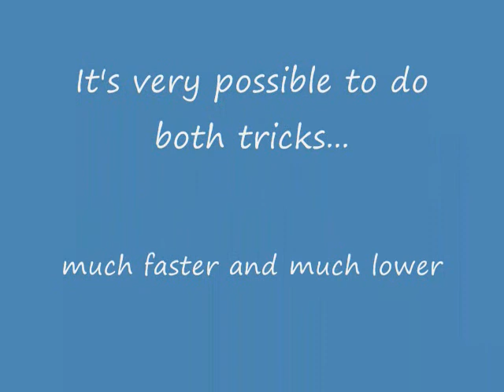[MKW] New Mario Raceway Strat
Skip to 0:15 and 0:49 to see the strat.

This is a new strat found by me. I'm assumming it's new, as if people already knew about it it would be in use. If done perfectly it saves about .1xx-.2xx each lap in comparison to the normal strat.

In my video I do not do it perfectly on both laps, and yet I manage to keep up with my 3rd regional ghost (1"43'439). You CAN do the tricks low and set up the wheelie faster and more accurate.

I hope this video helps, and if you wish for me to make another video in which I do the double trick perfectly let me know.